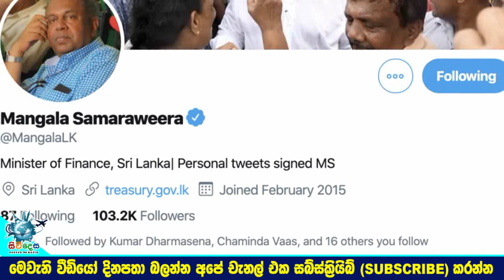මහ මැතිවරණයට රන්ජන්ට හා මංගලට නාම යෝජනා ලබා නොදෙයි.Ranjan Ramanayaka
රන්ජන්ටයි මංගලටයි මෙදා පාර චන්දෙ ඉල්ලන්න බැරිවෙයිද?
එලබෙන මහා මැතිවරණයට රන්ජන් රාමණායකට හා මංගලට නාම යෝජනා ලබා නොදීමට එජාපය තීරණය කරයි..Ranjan Ramanayaka